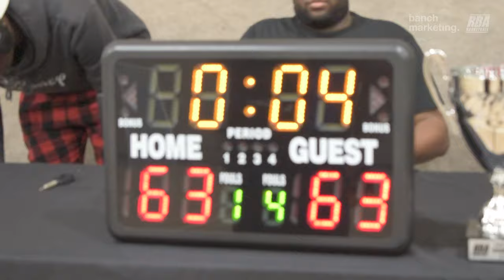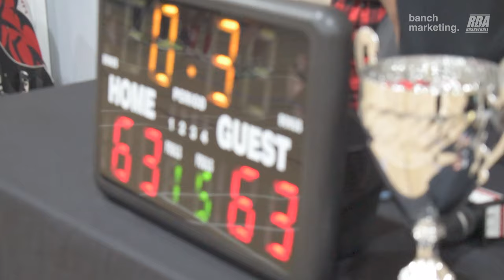2024 Surrey Spring Comp Finals - ScaryHours vs SwampDragons - Roundball BC Mens BasketballLeague